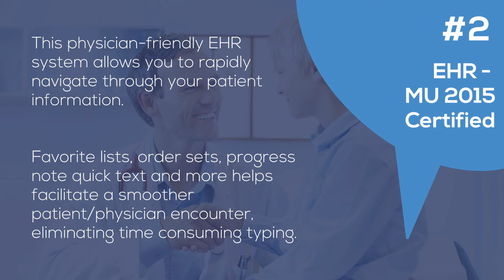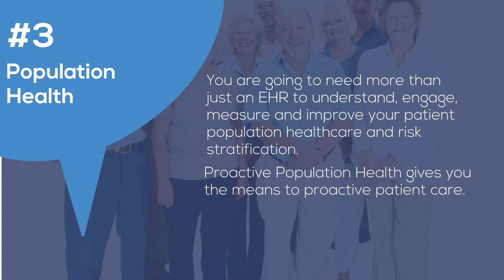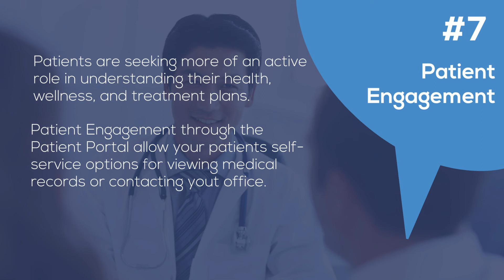9 Reasons to Learn More About Amazing Charts | Electronic Health Records & More Health IT Solutions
The Amazing Charts product line-up includes all the tools you will need
to run your practice efficiently, effectively and with Amazing Results. From our Practice Management solution to our Population Health tools, we offer technology designed to help your independent practice succeed.